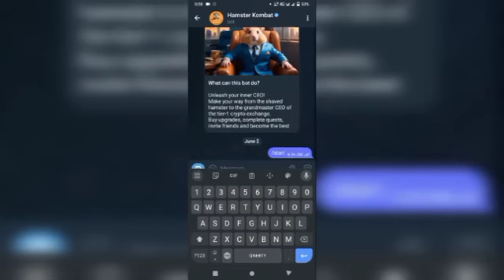Hamster combat not working 14 July 2024